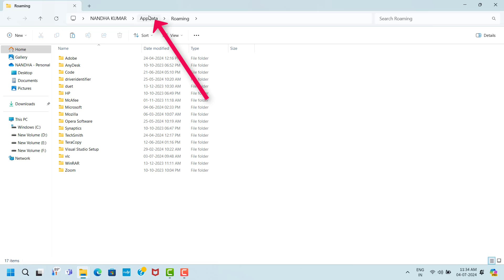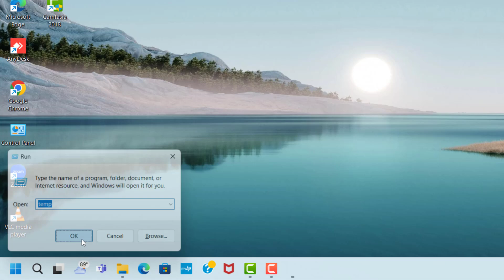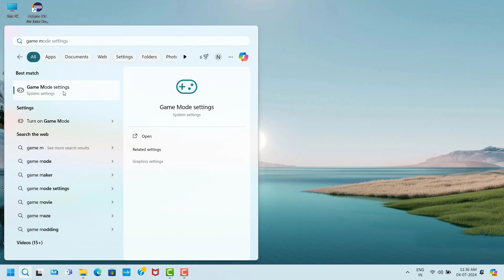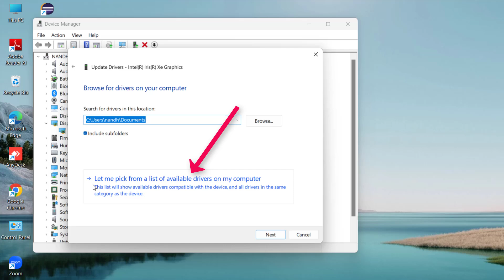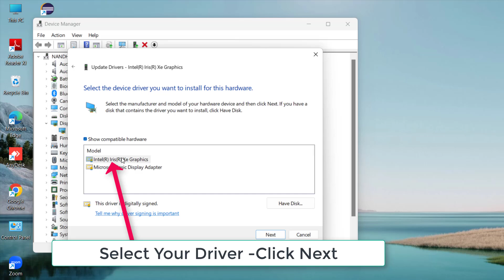LETHAL COMPANY GAME Installation Issue